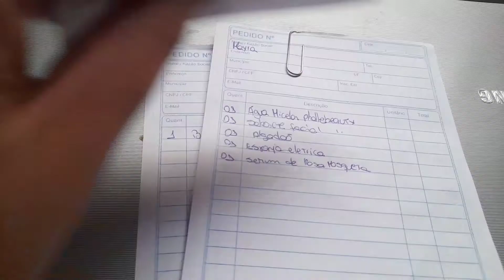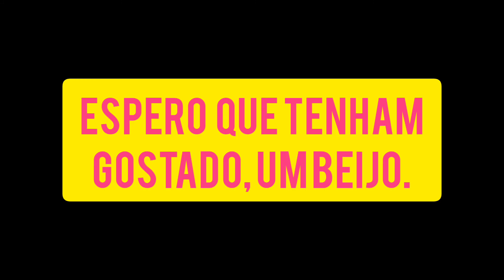VLOG - FIZ LIVE SHOP NA MINHA LOJA DE MAQUIAGEM E MOSTREI SEPARANDO OS PEDIDOS